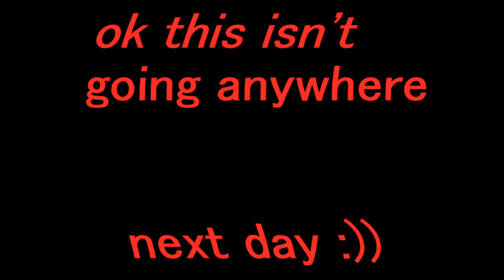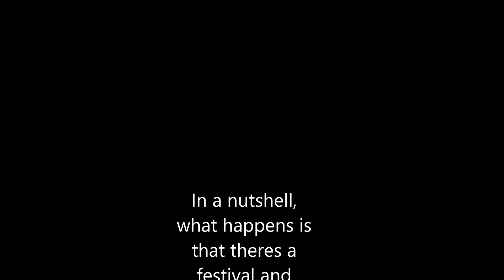Mixed colors | Episode 2 | The festival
the group decides to go out on a festival and yeah you can watch the rest from there :))